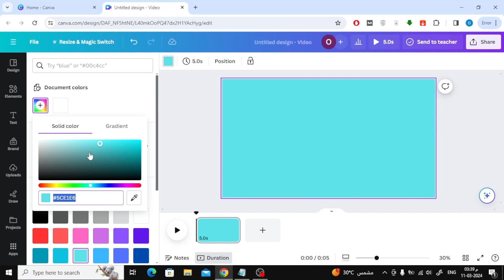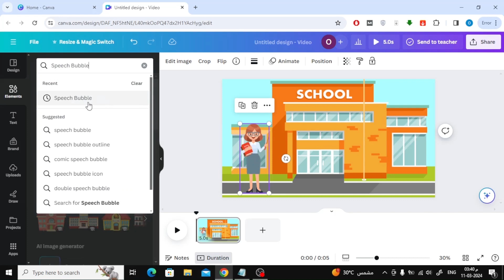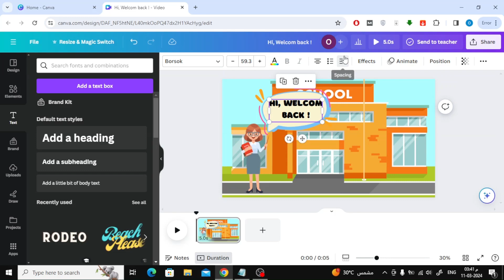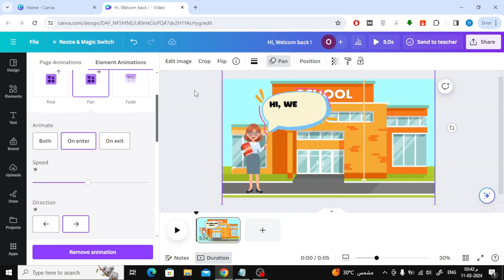How To Add Speech Bubble On Canva | Easy Tutorial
In this quick and straightforward tutorial, you'll learn how to effortlessly add speech bubbles to your designs using Canva, the popular online graphic design tool. Whether you're creating social media posts, presentations, or posters, speech bubbles can add a fun and engaging element to your visuals.